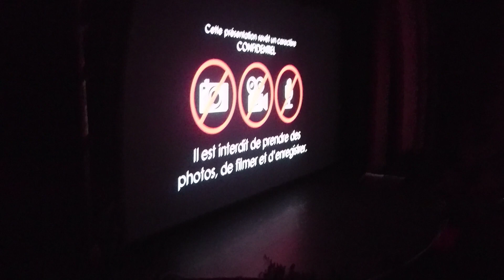«Aladdin» Avant première au Grand Rex, le 8 mai 2019 (Will Smith)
Avant premiere du film Disney Aladdin au Grand Rex Paris, le 8 mai 2019 avec l'équipe du film dont Will Smith !